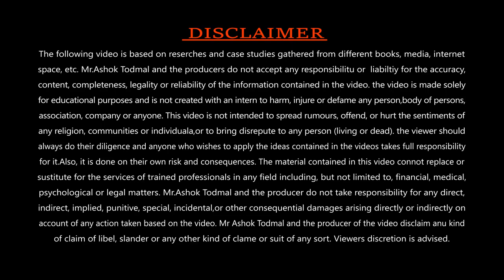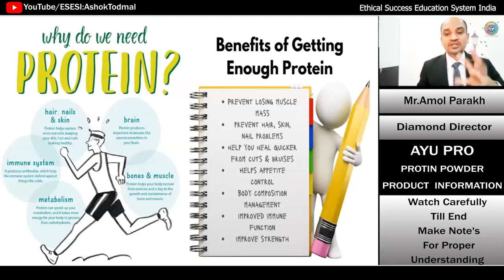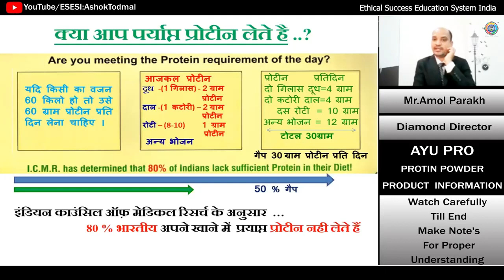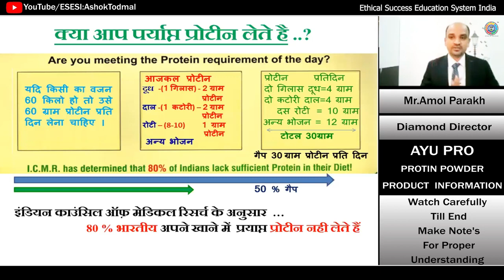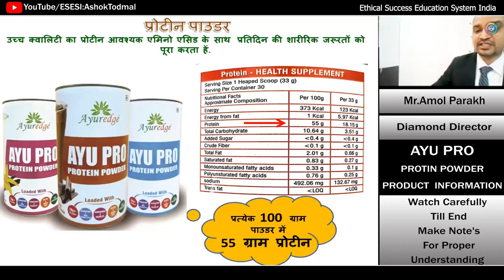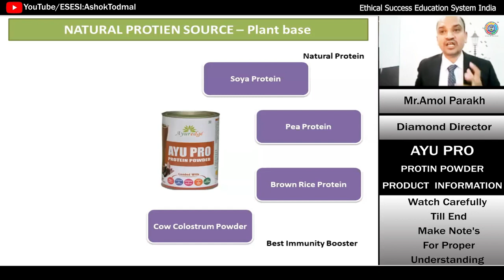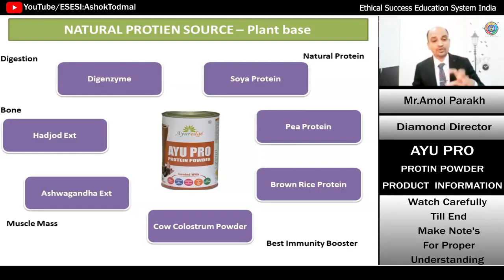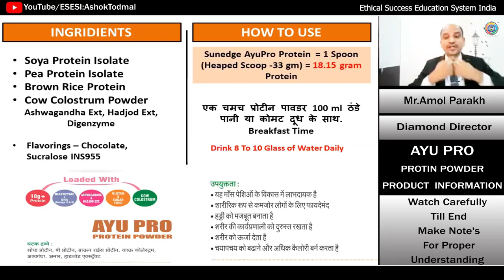Ayu Pro Protein Powder || Product Information || SunEdge || ESESI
In This  Video Mr. Amol Parakh Sir Tell You Information About SunEdge Ayu Pro Protein Powder

For Ultra Success Follow Our Education System Otherwise We are Not Responsible For Your Failure By ESESI Founder Mr.Ashok Todmal Sir